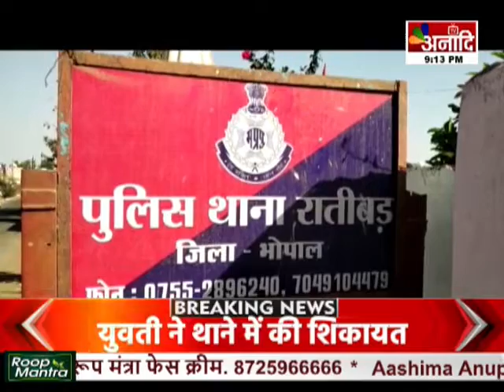BHOPAL: ब्लेड कांड में पुलिस की कार्रवाई | MP News Hindi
भोपाल: ब्लेड कांड में पुलिस की कार्रवाई एक आरोपी को किया गिरफ्तार पुलिस कस्टडी में 2 नाबालिग SIT की टीम कर रही मामले की जांच